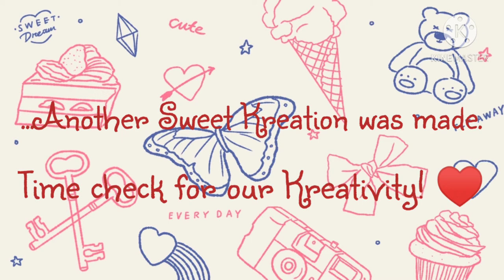Sweet Confession | Father and Son Working in my Kitchen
What a chaotic weekend but it was all worth it. I was in the middle of my baking when my oven got busted. Luckily, it was the Black Friday weekend and lots were on sale. I was able to find a nice and fit my needs faucet and my new range/oven was bought new as well at Lowes. Delivery was prompt and was able to fulfill my order the next day. What a productive weekend indeed!